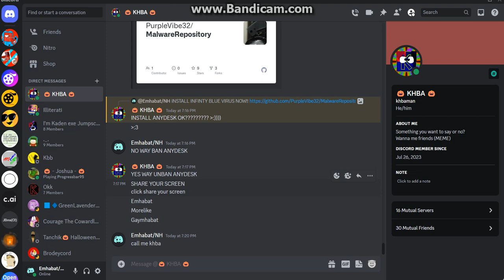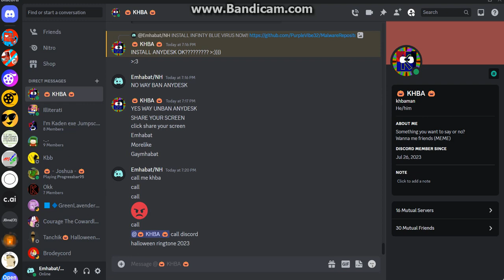Discord halloween ringtone 2023